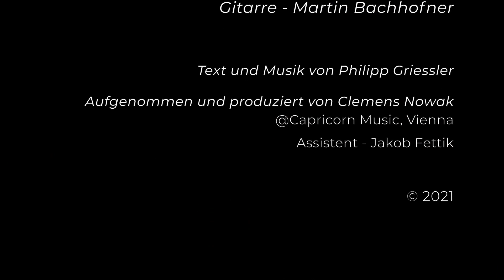Philipp Griessler - Es ist Weihnachten | Capricorn Music LIVE RECORDINGS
"Es ist Weihnachten" - Philipp Griessler

Recorded live @Capricorn Music, Vienna in 2021.
Video and Music Production: Clemens Nowak

Musicians:
Philipp Griessler – Vocals
Astrid Guger – Vocals
Günter Foramitti – Bass, Vocals
Edi Kadlec – Accordeon
Martin Bachhofner – Guitar
Michael Ocenasek – Percussions